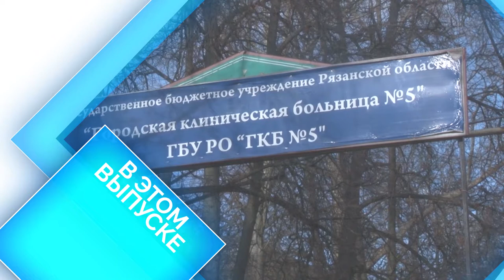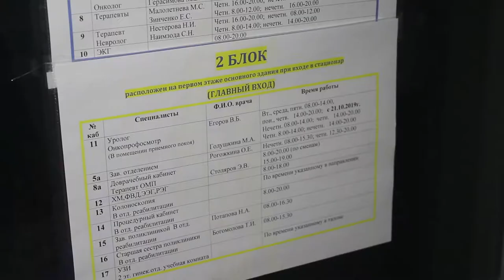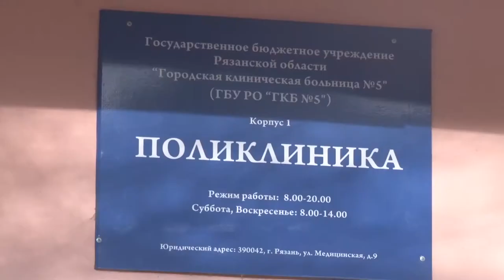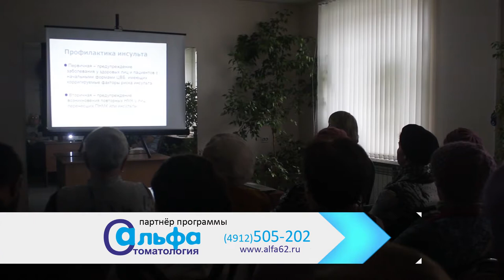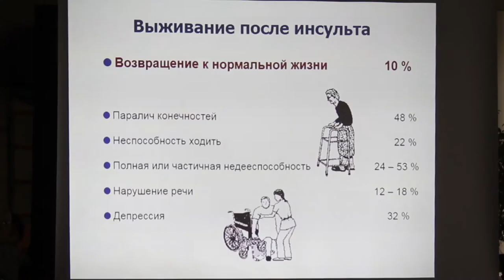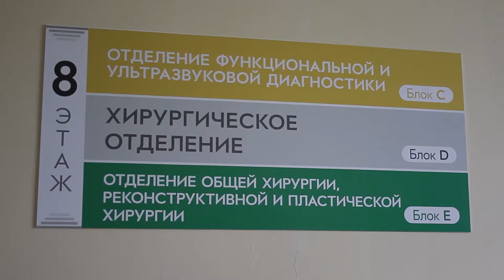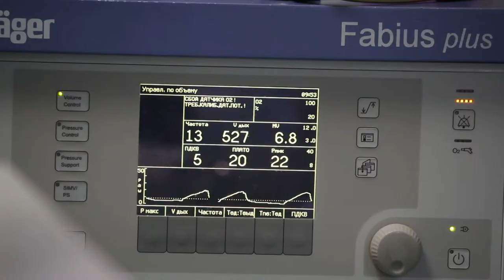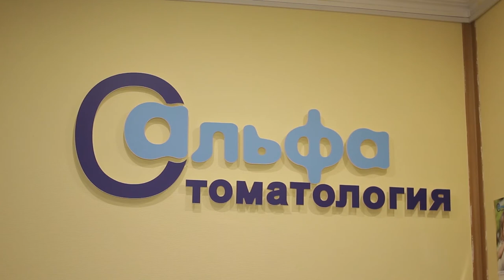Город здоровья 01.11.19